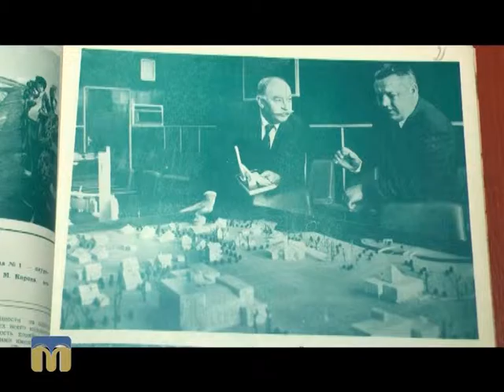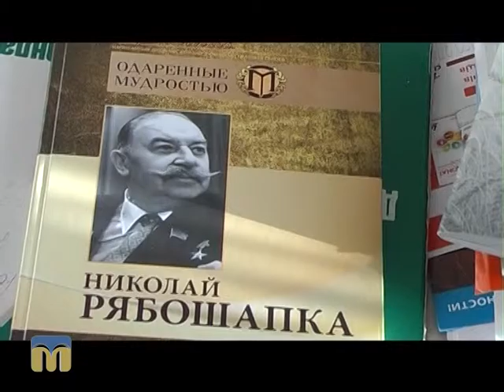Новий день 3.11.2015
Поринути в минуле Миколаєва допоможе історична рубрика “Вперед у минуле” в ранковій програмі “Новий день” на телеканалі “Миколаїв”.
Сьогодні згадаємо Миколу Миколайовича Рябошапку.